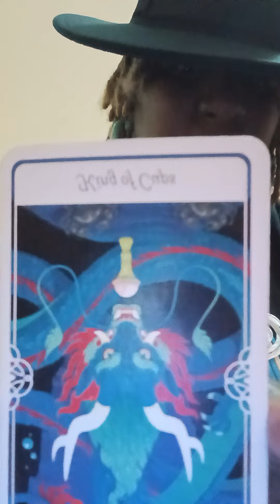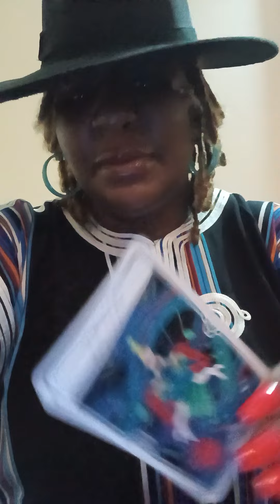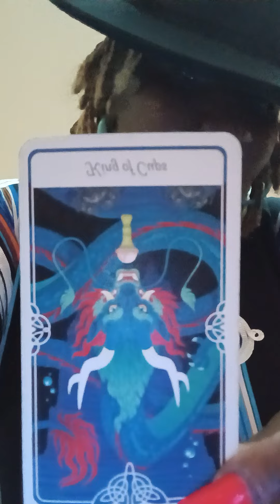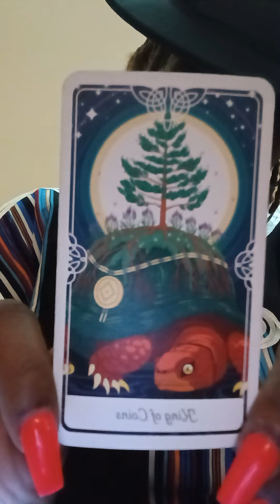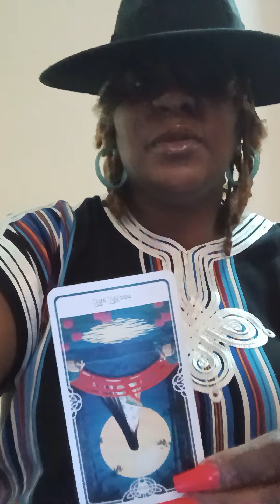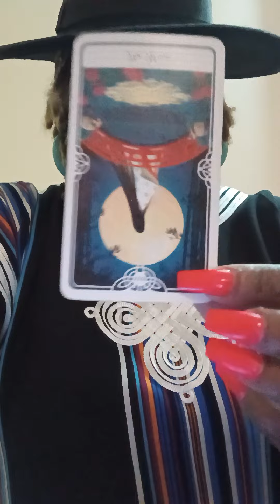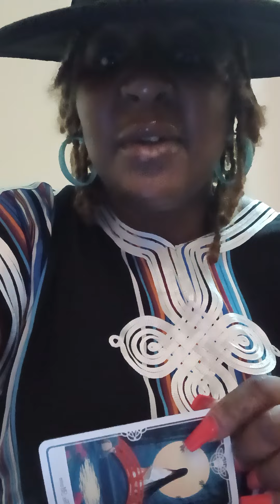DIANA'S WEALTH & THE GREEDY 'EVIL' ROYAL FAMILY & MAGICIAN BLOOD (PART II) Psychic Tarot Reading 🔮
ASE
ChukwuDAALU 🐚